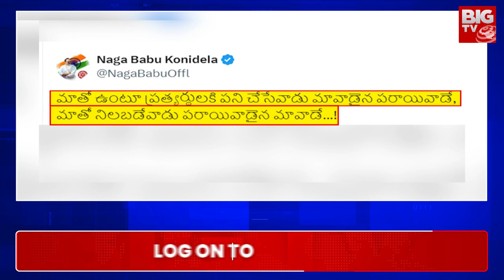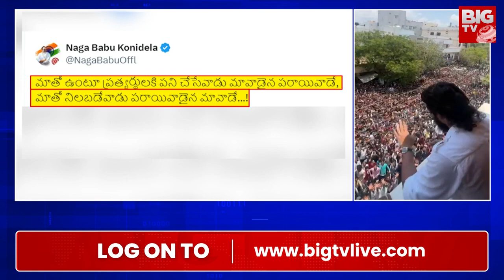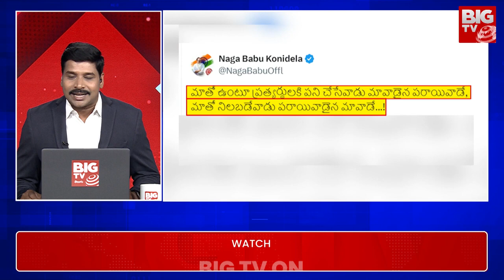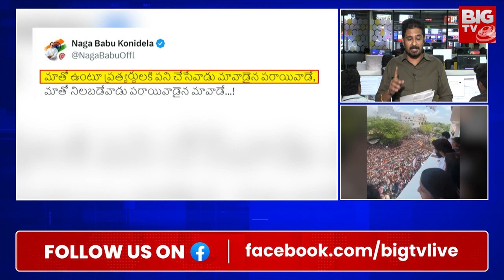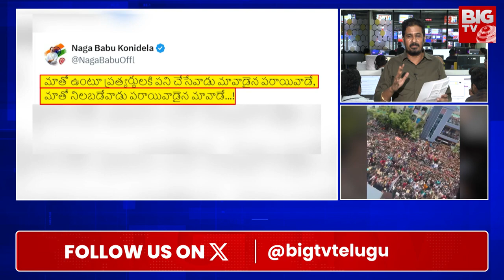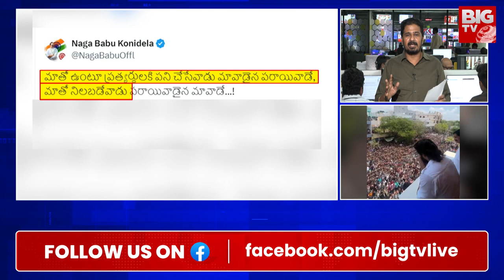Allu Arjun Creates political Heat in Mega Family | మెగా VS అల్లు చిచ్చుపెట్టిన జగన్ ! | BIG TV